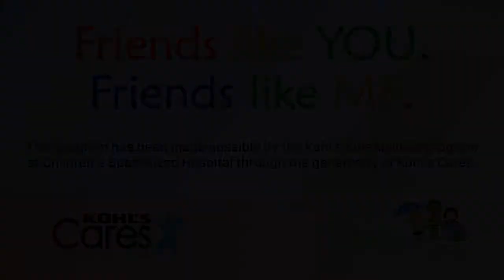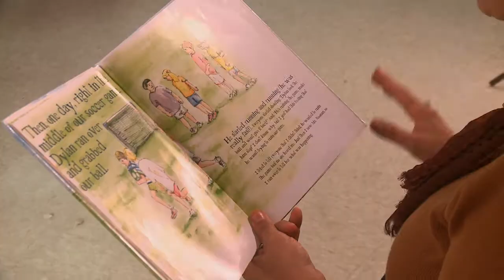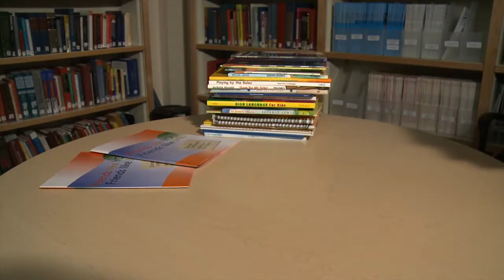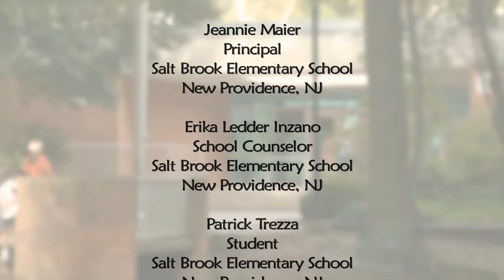Friends Like You, Friends Like Me